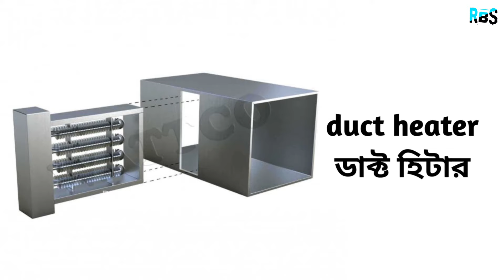duct material name | ডাক্ট মেটেরিয়াল নাম || Duct material 2022